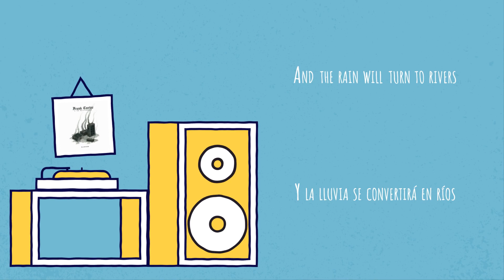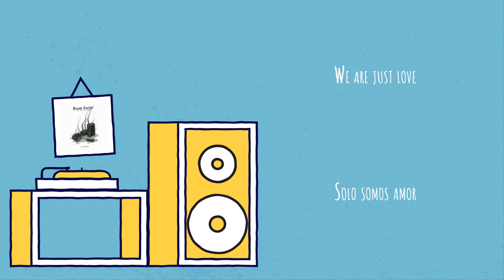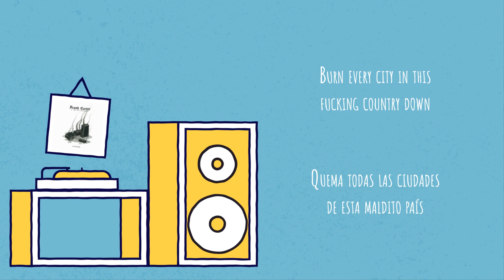Frank Carter & The Rattlesnakes - Fire (Sub Esp)